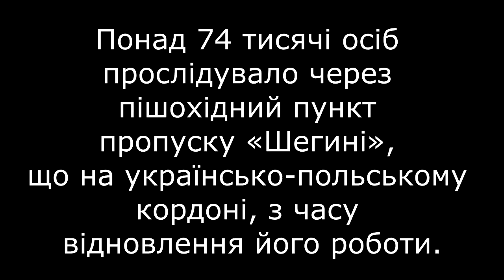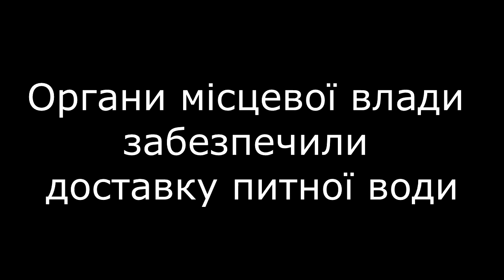Щодо ситуації в пункті пропуску «Шегині»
Джероло інформації

Безкоштовні грошові переводи з Польщі в Україну